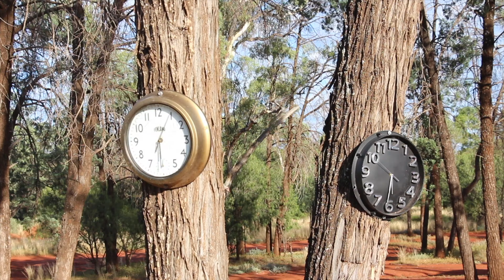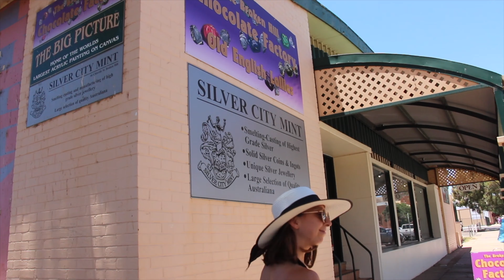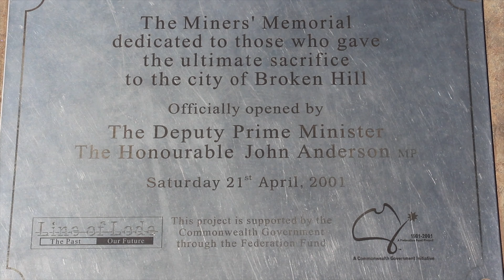DAY 3 OF VAN LIFE IN AUSTRALIA (Broken Hill - Australian Outback)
DAY 3 OF VAN LIFE IN AUSTRALIA (Cobar to Broken Hill - Australian Outback)
WE MADE IT TO BROKEN HILL IN ONE PIECE! Van Life does not seem so bad! We are exploring more of New South Wales, Australia, by driving all the way to Broken Hill and back, so 2700kms in only 7 days!!

Day 3 was great as we entered Broken Hill after staying the night in Cobar! Easy drive in the van has made it a straight forward task getting into Broken Hill.

We have driven around 5 hours to get to Broken Hill from Cobar and its been great testing the drone on our drive!! The Outback has never seemed so big.

We are also on Facebook and Instagram when you use @the.upshot.project

Music
Song 1)
tunetank.com_5074_documentary_by_creativemediass
Song 2)
Song 3)
Music from Tunetank.com

Canon T5i Body - amzn.to/3sV1s8x
Canon EF-S 18-135mm - amzn.to/3dNf7tM
00:00 Introduction
01:07 Wilcannia
03:42 Broken Hill
08:12 The Living Desert